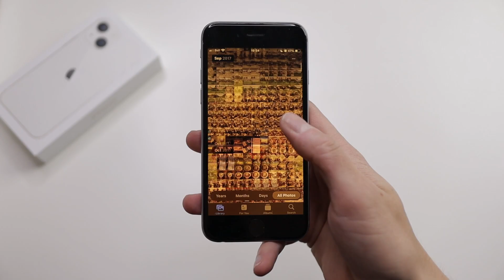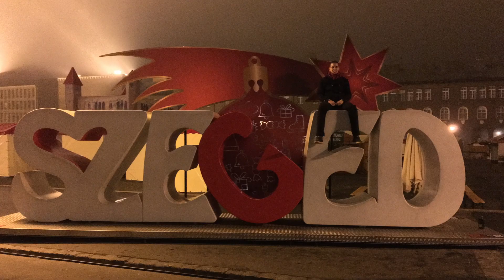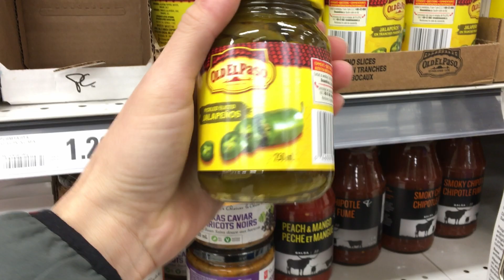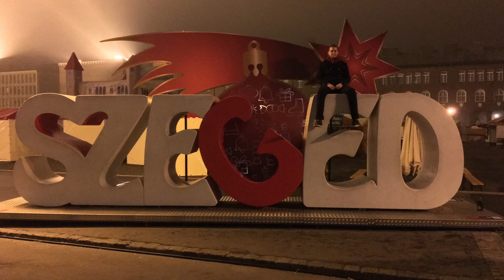Saying Goodbye to my iPhone 6S | My Life Through the Lens of my Phone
Apa Csaba here.  I don't get sentimental about inanimate objects often.  Sure, my first drone in a bestie and I do love my wok but of all things, my phone has been my trusted companion and sidekick throughout all...It's like my personal Samwise Gamgee.
I am Mary Kondoing my phone in this one with a short film, a collection of photos and videos that I have taken with this device over the years.  Sentimental for me, hopefully entertaining for you.
Hugs.

The high chair we use
The car seat we use

👪 We are Korosi Fam, a Canadian family trying to figure out this craziness that is life.  One video a week.  Who knows what comes next?

Chapters
00:00 My iPhone 6S
04:25 The Film: My Life Through the Lens of my Phone